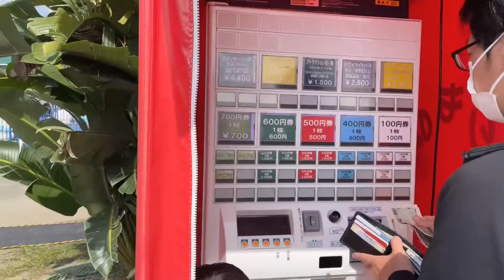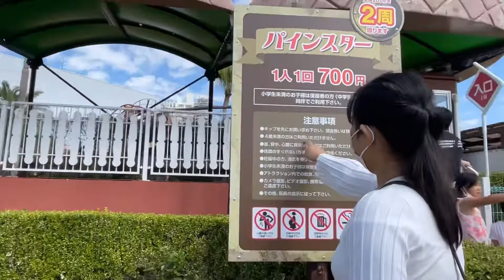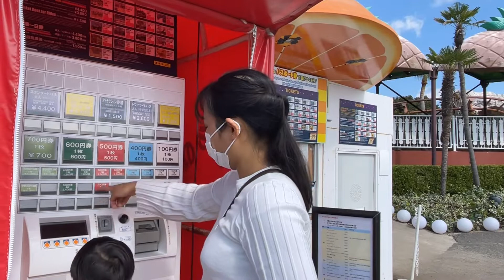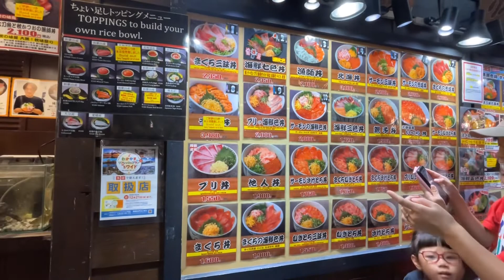TOURIST SPOT IN WAKAYAMA/KUROSHIYO ICHIBA